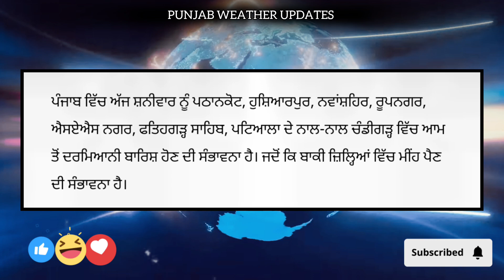ਪੰਜਾਬ ਦੇ ਅੱਜ ਇਹਨਾਂ ਜ਼ਿਲ੍ਹਿਆਂ ਵਿੱਚ ਪਵੇਗਾ ਜ਼ਬਰਦਸਤ ਮੀਂਹ punjab weather today 🔴 weather Punjab